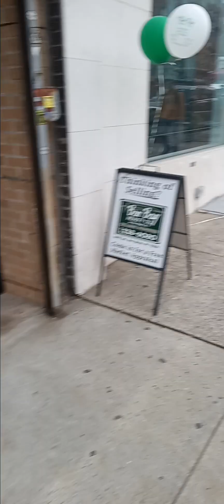Trick Or Treating in Bayridge, Brooklyn